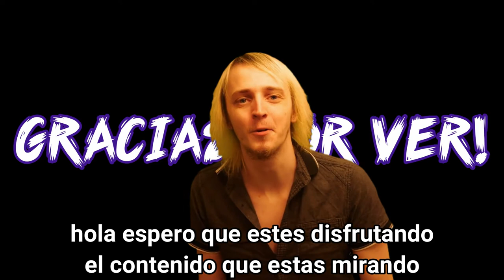Nimu dice waowao, y Will Ryan aparece. Meme green screen.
este meme lo edite iba publicar en mi segundo canal de Max StremeSempai.xd Este es mi primer meme de este canal de edicion.xd
Los memes van a estar en mi segundo canal, hice este meme de green screen para divertirme.